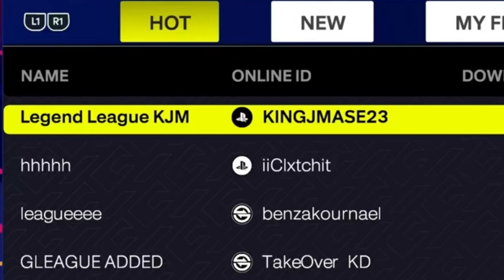I CREATED A LEGEND LEAGUE IN NBA 2K25... MYNBA SCENARIO LIVE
A BRAND NEW LEAGUE FOR NBA 2K25, THE NBA LEGEND LEAGUE

EVERY TEAM WAS GIVEN BACK 2 NBA LEGENDS TO BOOST THEIR ROSTER, AND BRING BACK SOME OF THE GREATEST COMPETITION TO EVER GRACE THE HARDWOOD

MJ, BRON, KOBE, SHAQ, STEPH AND MORE WILL ALL BE BRINGING SOME MUCH NEEDED JUICE BACK TO THE LEAGUE

WHO WILL WIN THE TITLE? WHAT PLAYERS WILL REWRITE THEIR STORIES??

2KSHARE SCENARIO
SEARCH PSN KINGJMASE23